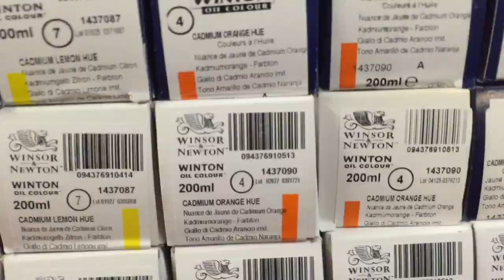Art Vlog | Behind the Scenes of an artist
Come with me behind the scenes, as I take in my work to Cromford Gallery and also go art supplies shopping!